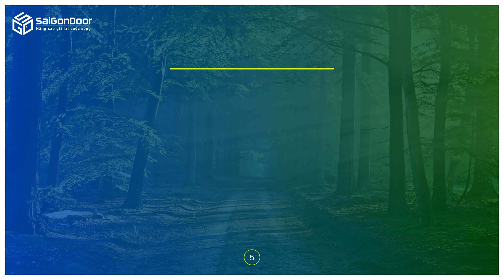😍 Cửa nhựa Composite Chống nước 100%, chống mối mọt tại SaiGonDoor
@SAIGONDOOR Giới thiệu đến quý khách hàng sản phẩm Cửa nhựa Composite Chống nước 100%, chống mối mọt tại SaiGonDoor.
Cửa nhựa gỗ composite đúc nguyên tấm, tạo nên cánh cửa nguyên khối giống như gỗ thật, có nhiều kiểu dáng đẹp hiện đại.
➡Kệ tivi
➡Giường Ngủ
☎️ Hotline Mobi Quận 7: 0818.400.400
📞 Hotline Mobi Quận 9: 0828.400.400
☎️Hotline Mobi Quận 12: 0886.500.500
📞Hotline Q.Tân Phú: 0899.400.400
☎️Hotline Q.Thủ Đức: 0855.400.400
📞Hotline Phạm Văn Đồng: 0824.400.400
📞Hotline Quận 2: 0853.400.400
☎️Hotline Cần Thơ Miền Tây: 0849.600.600
🚏Showroom I: 511 Lê Văn Lương, Phường Tân Phong, Quận 7, Tp.HCM
📍Showroom II: 535 Đỗ Xuân Hợp, P. Phước Long B, Quận 9, Tp HCM.
📍Showroom IV: 21 Quốc Lộ 1K, Phường Linh Xuân, Quận Thủ Đức, Tp HCM.
🗺Xưởng Sản Xuất 1: 361 TX25, Phường Thạnh Xuân, Quận 12, Tp.HCM
🗺Xưởng Sản Xuất 2: 81 Võ Văn Bích, Xã Tân Thạnh Đông, Huyện Củ Chi, Tp.HCM
🗺Xưởng Sản Xuất 3: Đường số 9, Phường An Bình, TP.Biên Hòa, Đồng Nai